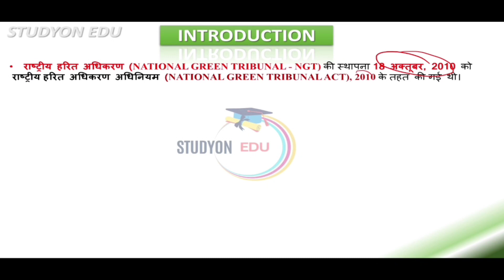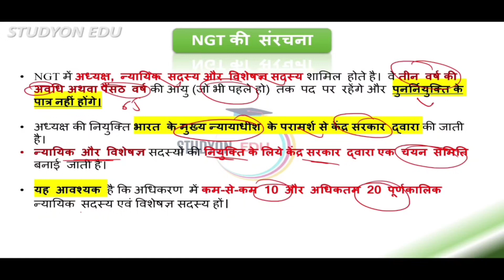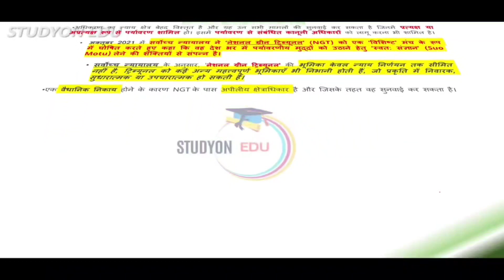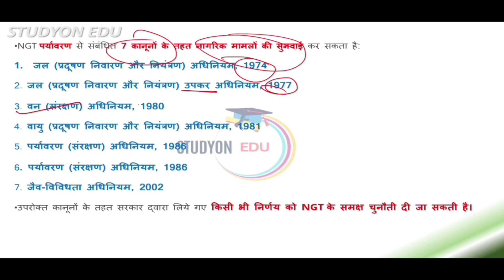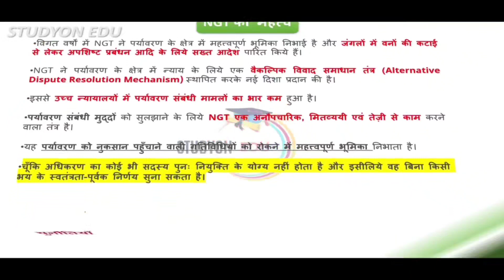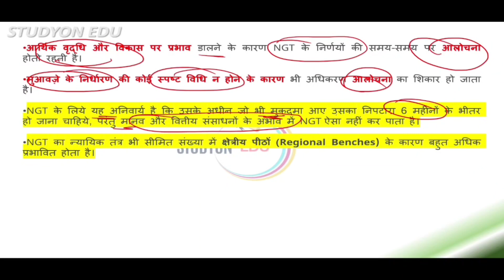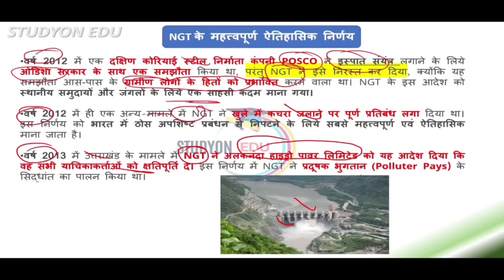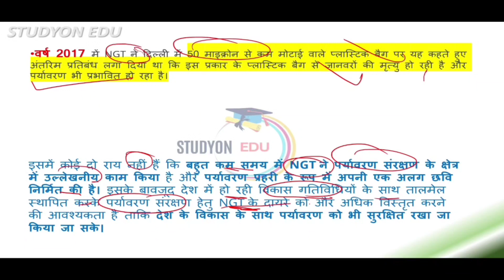National green tribunal | national organisation|UPSC and PSC Pre and mains | studyon upsc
national Green Tribunal है। NGT का कार्य पर्यावरण संरक्षण, वनों और अन्य प्राकृतिक संसाधनों के संरक्षण से जुड़े मामलों का प्रभावी और शीघ्र निपटान करना है। NGT की प्रमुख बेंच नई दिल्ली में है और भोपाल, पुणे, कोलकाता और चेन्नई में रीजनल बेंच हैं। NGT सामान्यतः अपील के 6 महीने के भीतर मामलों का निस्तारण कर देता है। NGT का अध्यक्ष सुप्रीम कोर्ट के सेवानिवृत्त न्यायाधीश को बनाया जाता है।

UPSC CSE  2023 PRE ALL SUBJECTS TEST seriese -

NCERT CLASSES PHYSICAL GREOGRAPHY 11TH  PLAYLIST LINK-

WORLD GEOGRAPHY WITH WORLD MAP CLASSES LINK-

Link